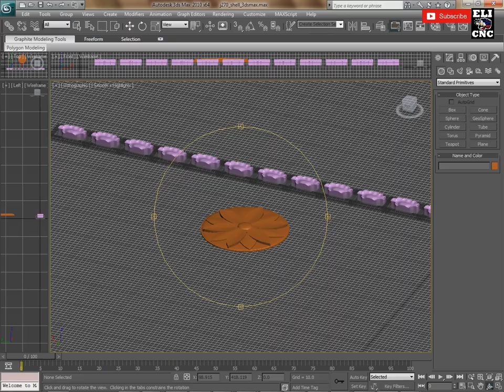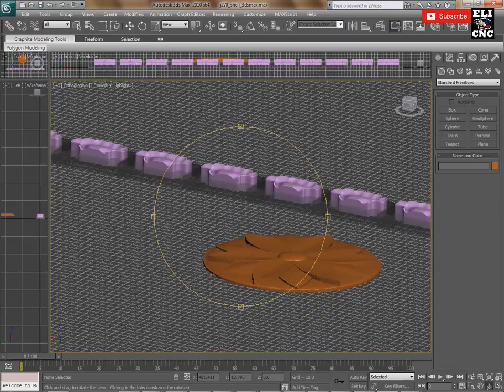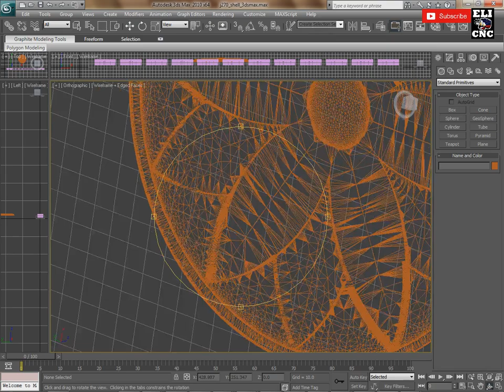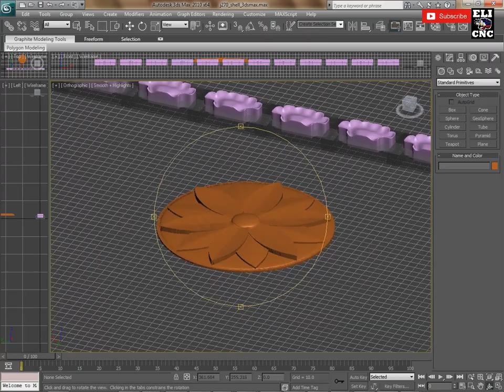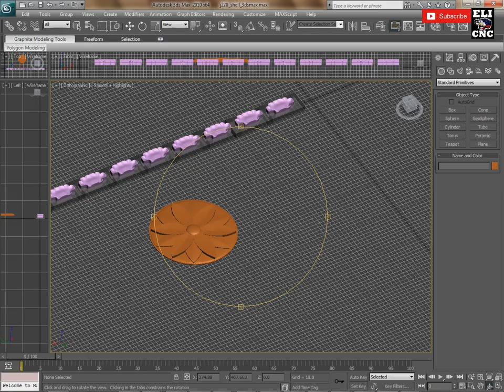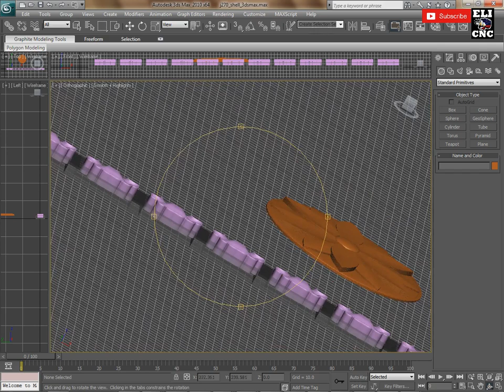3DSMAX CNC VID 017 / 3D DESIGN CIRCLE FLOWER RELIEF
3DSMAX CNC VID 017 / 3D DESIGN CIRCLE FLOWER RELIEF